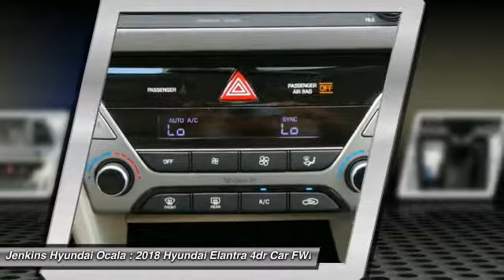2018 Hyundai Elantra Ocala Florida Y3901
2018 Hyundai Elantra Value Edition

Pick up this QUARTZ WHT PRL 2018 Hyundai Elantra, available today at Jenkins Hyundai Ocala. This could be the one you've been searching for.